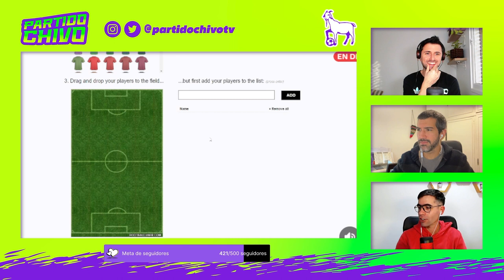El 11 IDEAL de RIVER-BOCA - SUPERCLÁSICO 2023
¿Cuál es tu 11 ideal de River-Boca? ¿Armani o Romero? ¿Casco o Weigandt? ¿G. Pirez o Figal? ¿Mammana o Roncaglia? ¿E. Díaz o Barco? ¿De la Cruz o Advíncula? ¿Enzo Pérez o Pol Fernández? ¿Aliendro o Varela? ¿Nacho Fernández o Óscar Romero? ¿Barco o Villa? ¿Beltrán o Vázquez?